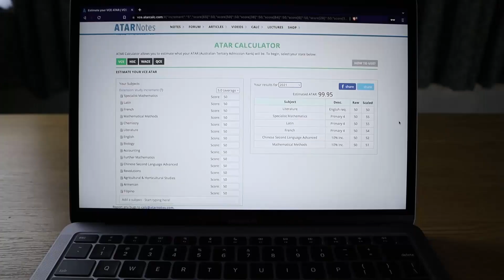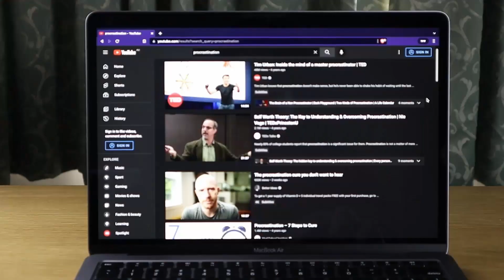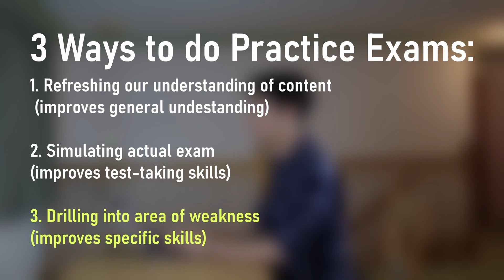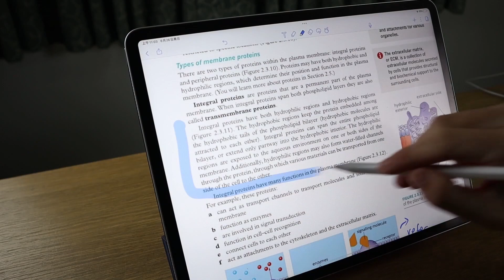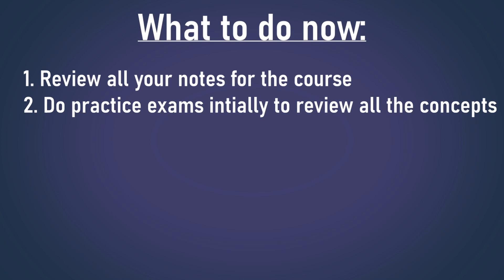How a 99.95 ATAR student prepares for Exams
How to prepare effectively for your exams? This is a common question that I will address in this video, as well as some tips that helped me achieve a 99.95 ATAR (VCE 2020). More specifically, I am going to cover the correct mindset, how to do practice exams (how many should I do?), as well as how to avoid burning out.

    Timestamps
Intro: 0:00
1. Mindset: 0:30
2. Practice: 2:50
3. Recovery: 7:01
What to do now: 8:11

    About Me
My name is Julian I graduated with a 99.95 ATAR (top 0.05% of the state) in Melbourne, Australia (2020). The aim of this channel is to explain concepts and study tips in short, succinct videos and offer a student perspective on the important things to know. Enjoy!